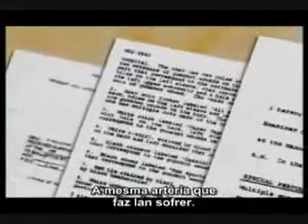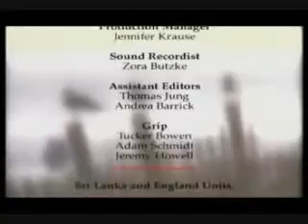Vidas Passadas - Documentário Discovery - ParteV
Documentário da Discovery Channel sobre casos comprovados de Reencarnação e Vidas Passadas.